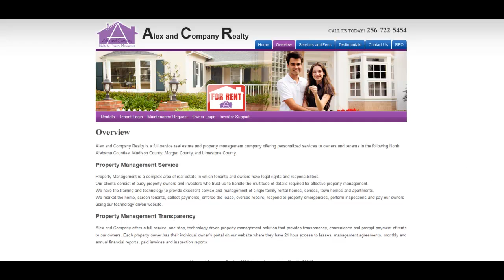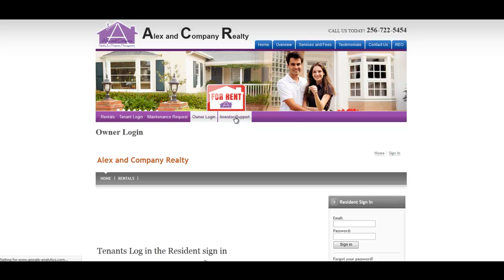Websites for Property Managers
For the past 10 years Planet Synergy has been designing and developing extremely affordable, high-tech and high-performance websites for property managers and property management companies. Our custom websites including the following standard features:

Custom branding, Custom designed, Custom branding, Content management system, Online rental application, Online rent payment, Custom photo slideshow, Owner proposal request' Owner services page, Custom online owner portals, Home Owner Association - HOA login integration, Ability to control where your forms are sent to, Ability to change Search Engine Optimization - SEO keywords, Ability to change website content from anywhere and at anytime, Social media and blog integration, Unlimited property listings with details, Changeable featured properties on home page, Upload unlimited photos, audio, video and PDFs, Google analytics, Google property, Maps and directions, Tenant property inquiry, Tenant services page, Tenant utility contacts, Tenant lease renewal form, Online maintenance request, lead generation